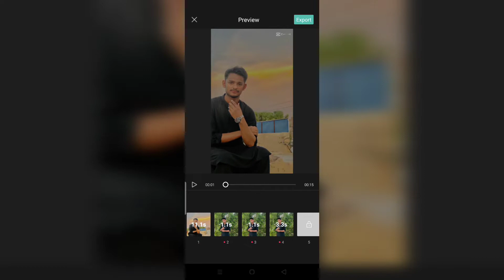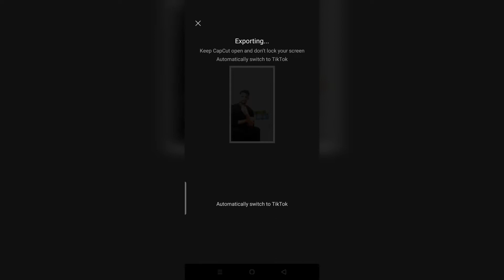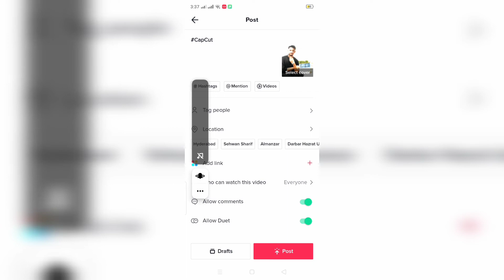lo honiara capcut temple cup cut new temple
I make lo honiara cup cut new temple trending Temple